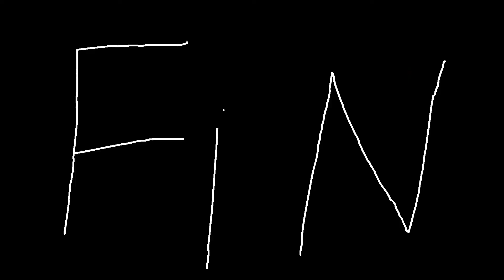VGW Sitcom Movie: Yeet Sighting